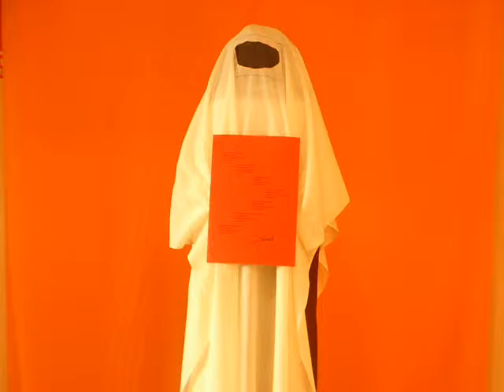MIGUEL ESTEBAN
ARTE JESUS ORTEGA PINTURA ESCULTURA